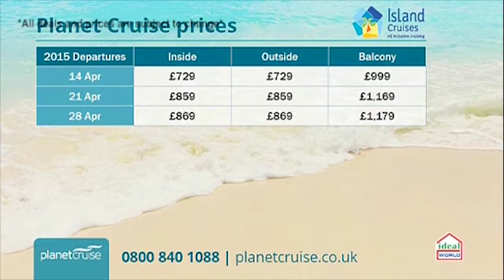Planet Cruise TV Show - Island Cruise 17/02/15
This deal with Island cruises is a 14 night  Mediterranean cruise and stay. You will fly out to Palma where you will embark Island Escape to cruise around the Mediterranean for 7 nights, you will then return to Palma where you will spend a further 7 nights in hotel accommodation.